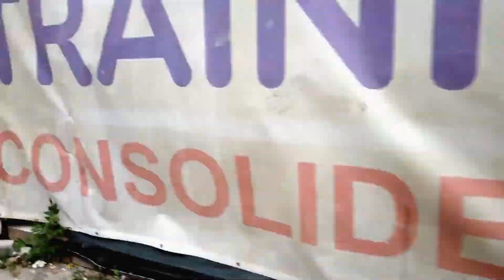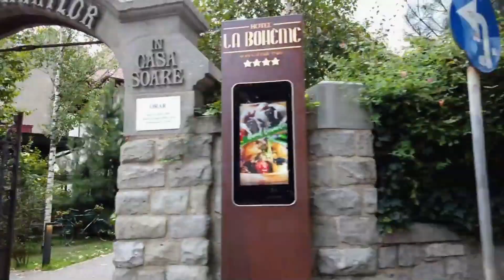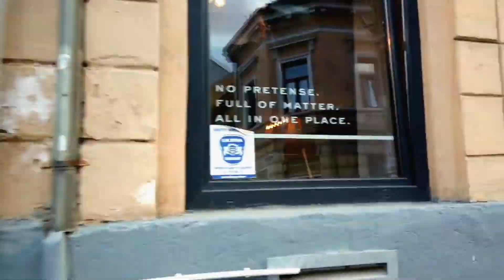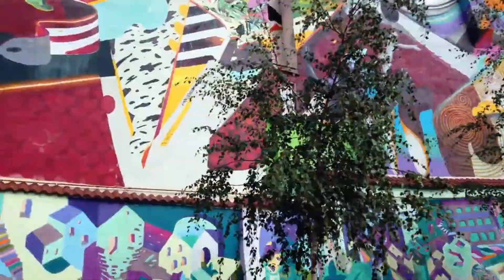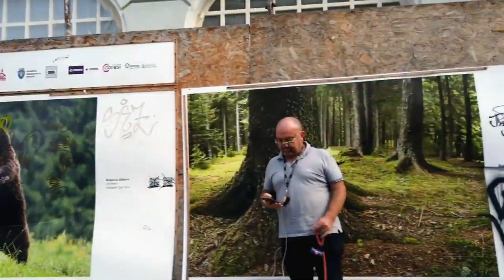Romania - Travel Video - 4K - Scenic Language English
Romania - Travel Video - 4K - Scenic

Romania is a country located at the crossroads of Central, Eastern, and Southeastern Europe. It is surrounded by Ukraine to the north and northeast, Moldova to the northeast, Hungary to the northwest, Serbia to the southwest, Bulgaria to the south, and the Black Sea to the east.

Capital: Bucharest
Area: 238,397 km²
Population: 19.12 million (2021) World Bank
Minimum wage: EUR 466.23 /month (Jun 2020) European Statistical Office
Official languages: Romanian, Romanian Sign Language

Introduction & Quick Facts
Land
People
Economy
Government and society
Cultural life
History .Turizm